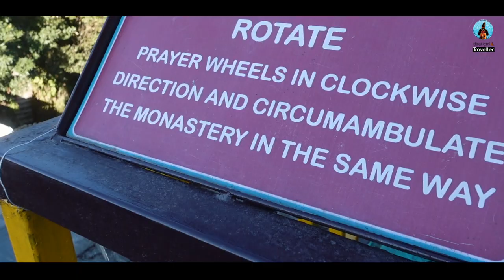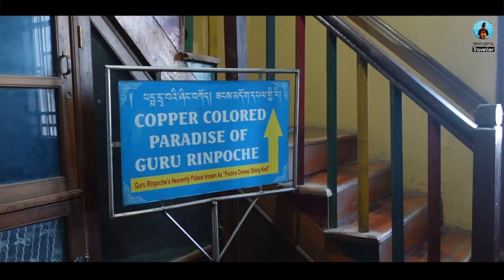Things To Do In Pelling | India's First Skywalk | Tourist Places In Sikkim | DesiGirl Traveller Vlog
Pelling is Sikkim's second most popular tourist destination after Gangtok. This was my second time in Sikkim with a travel company called Etripto.in. I travelled to Pelling and other parts of South Sikkim in January 2023.

 Places I visited in Pelling:

1. Pemyangtse Monastery - It is the 2nd oldest monastery in Sikkim, located around 2 km from Pelling town. It is a 300 yrs old monastery and you are sure to get a breathtaking view of mountain Kanchenjunga from this monastery. The camera is not allowed inside the monastery. You can visit it for religious purposes as well as to get a beautiful view of the mountains, which Sikkim is famous for.

2. Pelling Glass bridge Skywalk -  This is India's first skywalk and you need to buy a ticket to enter this place. The ticket price is INR 100. The Pelling skywalk is 2.5 km in length. There is also a huge statue here that adds to the charm of this glass bridge. Chenrezig statue at Pelling is the 4th tallest statue you can find in Sikkim.

3. Khecheopalri Lake - It is a sacred lake worshipped by both Hindus and Buddhists. It is located 34 kilometres from Pelling town. This lake is also believed to be a wish-fulfilling lake.

4. Singshore Bridge - This man-made bridge is also the highest bridge in Sikkim and the 2nd highest bridge in Asia. It is located at an altitude of 240 metres above the sea-level.  This may look like a simple bridge before you stand on it and once you stand on it, you can feel the thrill and the strong wind.

Important: I got my itinerary customized by etripto. You can ask for the same or a different itinerary from them while booking your trip. The choice of hotels, cars, and other facilities may vary depending on the cost of the trip. While a group trip to any part of Sikkim with this company will cost you much less, a solo one can cost high depending on your itinerary. It cost me roughly 30-35K (an off-season price).